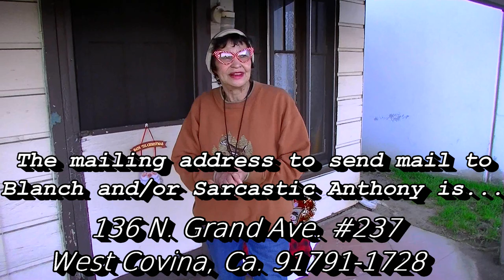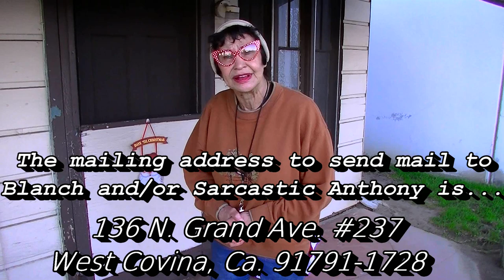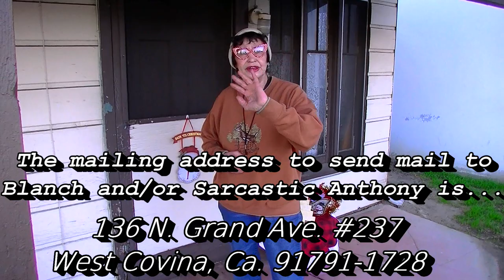Is My Neighbor Blanch Ready To Start Accepting Fan Mail???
I took a chance and rented out a mailbox and then I asked my neighbor Blanch if she would now be willing to accept mail from our viewers here on YouTube! Watch and find out what she says!